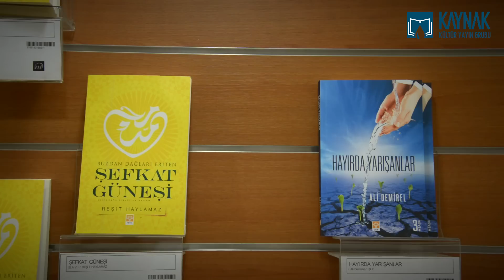Ramazan Bayramı'nın Güzelliği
Bayramlar neşe ve sürur günüdür.  Ramazan Bayramımız Mübarek Olsun...